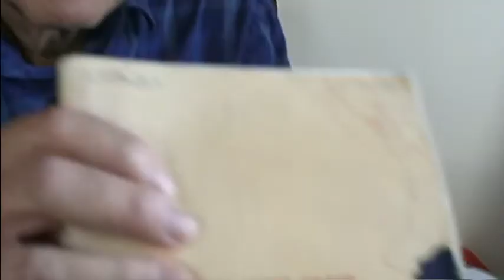David Stapleton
Interview with recently departed, West Coast elder, David Stapleton, on the economic history of the Coast and his involvement, working with the Ministry of Works, the United Council and the Regional Council.